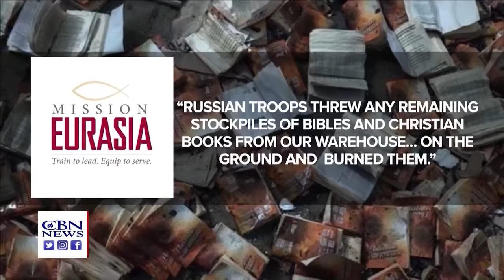CBN TV channel about Ukraine, Mariupol and our service at the front